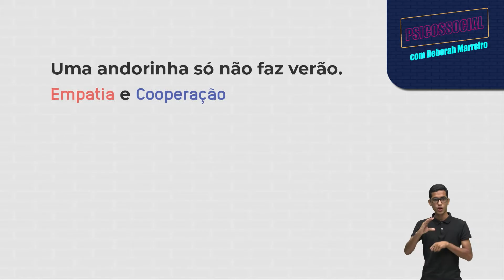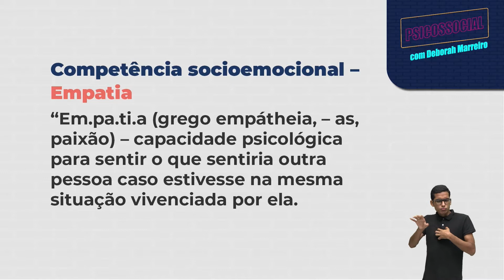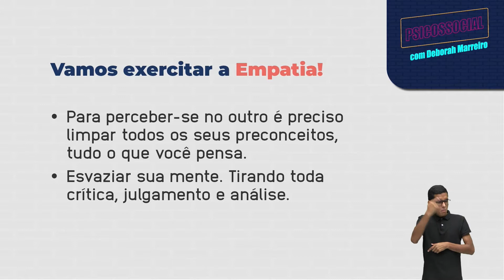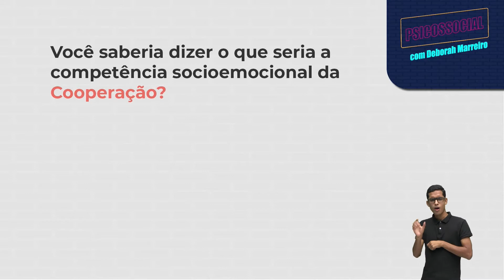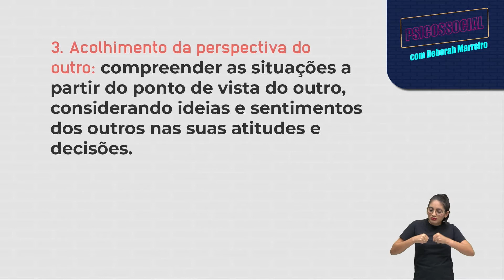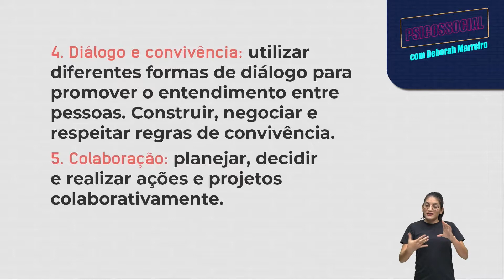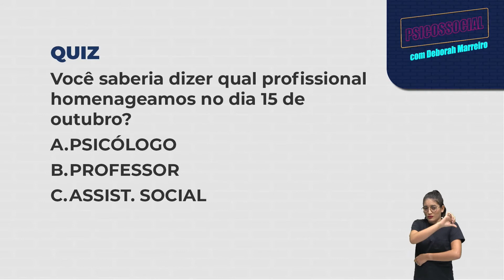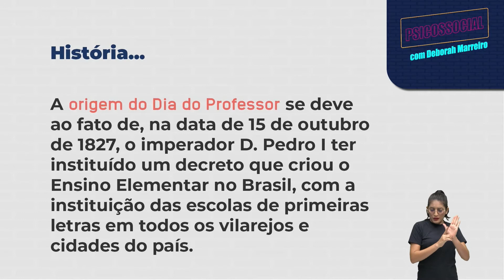Aula 224 - Eletivo - Psicosocial - Outubro Lilás / Competências: Empatia e Cooperação.